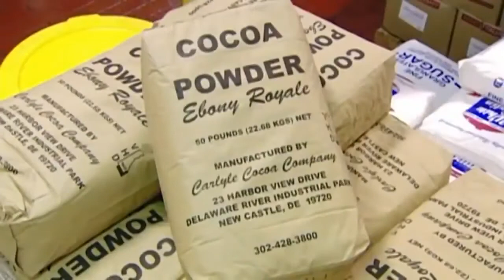Making OF Cookis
This video is not my own:
This video i edit  and i arranged. This video i arranged is to entertain people on how the product process or making.

If my channel have problem from people or owner of video
Please messeage me at:

I will do something if any concerned in my Videos/Channel

(Unknown Brain - Inspiration) By:Feat. Aviella